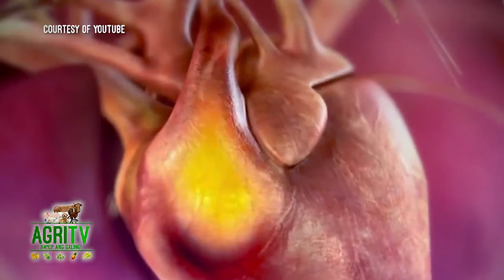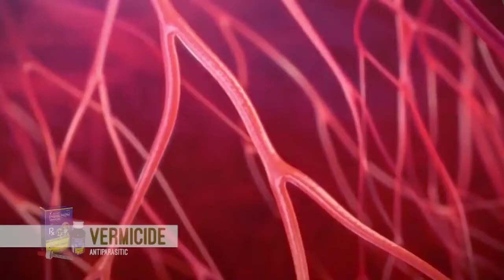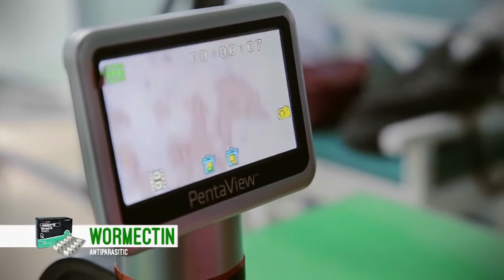CANINE HEARTWORM: signs, symptoms, treatment, prevention